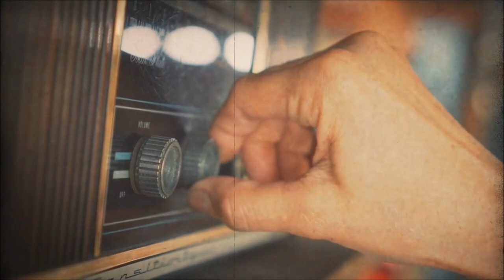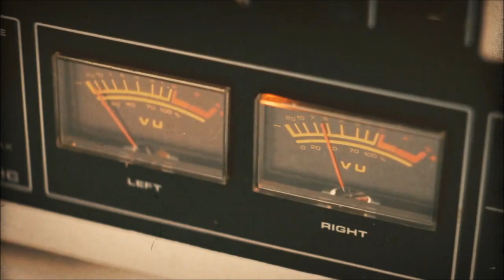Yakusoku「The Promise」約束 The BUDS official "Japanese/Eng" Song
Artist: The BUDS
Song: Yakusoku「The Promise」約束
Lyrics: Dpace Shrestha
Language: Japanese & English

Studio Recorded with Dpace & the band (Japan)
Vocals & Acoustic Guitar: Dpace
Drums: Nobuhiro Imamura (Bobuji)
Guitars: Takayuki Suzuki (Taka)
Bass: Taty
Keyboards & Guitars: Hiroyuki Watanabe (Seiji)

～Lyrics～

Iranaiyo nanimo, kimi ga ireba
(いらないよ、なにも  君が 居れば)

Itami nanka Kanjinaiyo kimi ga waraeba
(痛みなんか 感じないよ、君が わらえば)

Donna toki mo soba ni iru
(どんな時も そばに いる)

Kimi to te wo Tsunaide
(君と 手を 繋いで)

Hanasanaiyo kono te
(離さないよ  この手)

Kore dake wo Sinjite
(これだけ を 信じて)

You're in my heart & you are in my soul
I love you more than everything in this world
And You are the only one, only one I need
And I will be by your side

Futari zutto, zutto issyo
(二人ずっと、ずっと一緒)

Arukoyo kono michi
(歩こうよ この 道)

Kimi to iru kono Jikan
(君といる この時間)

Boku ni totte takara mono
(僕にとって 宝物)

Oh ya ～

Arukoyo kono michi
(歩こうよ この 道)

Yeah ya ～